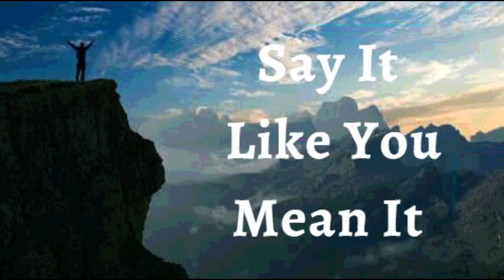23rd June 2023 Say It like You Mean It (Audio in Tamil)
23 ஜூன் 2023

நம்பிக்கை அறிவிப்புகள்

நான் ஒரு மக்களை உருவாக்குபவர் என்று அறிவிக்கிறேன். மற்றவர்களிடம் உள்ள சிறந்ததை வெளிக்கொணரவும் ஊக்குவிக்கவும், அவர்களின் கனவுகளை நிறைவேற்ற அவர்களுக்கு உதவவும் நான் வாய்ப்புகளைத் தேடுகிறேன். நான் நம்பிக்கை மற்றும் வெற்றியின் வார்த்தைகளைப் பேசுகிறேன், அவற்றை உறுதிப்படுத்துகிறேன், அங்கீகரிக்கிறேன், அவர்கள் மதிக்கப்படுகிறார்கள் என்பதை அவர்களுக்குத் தெரியப்படுத்துகிறேன். நான் அவர்களின் மகத்துவத்தின் விதைகளை அழைக்கிறேன், அவர்கள் உயர்ந்து உயரவும், கடவுள் அவர்களைப் படைத்த அனைத்தையும் ஆகவும் உதவுகிறேன். பழைய பாழடைந்த இடங்களைக் கட்டுவதற்கும், பல தலைமுறைகளின் அஸ்திவாரங்களை உயர்த்துவதற்கும் நான் கிறிஸ்துவுக்குள் தயாராக இருக்கிறேன். நான் உடைப்பைப் பழுதுபார்ப்பவனாகவும், பாதைகளை மீட்டெடுக்கிறவனாகவும் இருக்கிறேன், அங்கே எல்லாரும் கிறிஸ்துவைப் பற்றிய அறிவில் வாழ்கிறார்கள். இது எனது பிரகடனம்

நான் எப்போதும் மகிழ்ச்சியுடன் இருக்கிறேன், ஏனென்றால் இறைவனின் மகிழ்ச்சி என் பலம். எனது மகிழ்ச்சி எனது உள் மனிதனிடமிருந்து வருகிறது, இது பௌதிக உலகில் நான் பார்க்கும் அனைத்தையும் மிஞ்சுகிறது. இந்த மகிழ்ச்சியுடன், இரட்சிப்பின் கிணறுகளிலிருந்து நான் வாழ்வையும், ஆரோக்கியத்தையும், எல்லையற்ற செழிப்பையும் பெறுகிறேன் ஆமென்

 இயேசுவின் நாமத்தில் நான் சொல்வதைக் வைத்திருக்கிறேன் (யோவான் 14:13)

நான் வலிமையானவன் (எபே. 6:10)
நான் ஆரோக்கியமாக இருக்கிறேன் (1 பேதுரு 2:24)
நான் ஆசீர்வதிக்கப்பட்டவன் (எபே 1:3)
நான் சக்தி வாய்ந்தவன் (ஏசாயா 40:29)
நான் அபிஷேகம் செய்யப்பட்டவன் (1யோவான் 2:20)
நான் சுதந்திரமாக இருக்கிறேன் (யோவான் 8:36)
நான் கடவுளுக்குப் பிரியமானவன் (மாற்கு 1:11)
நான் எதைப் பார்க்க விரும்புகிறேனோ அதை நான் பேசுகிறேன் (2கொரி 4:18)
நான் ஒரு விலைமதிப்பற்ற விதை (லூக் 8:15)
நான் என் கடவுளின் இல்லத்திலும் அவரின் ஆலய முற்றங்களிலும் நடப்பட்டதால் செழிப்புற்று விளங்குகிறேன் (சங் 92:13)

நான் சாறு நிறைந்து இறைவனில் பச்சையாக இருக்கிறேன் (சங் 92:14)
முதுமையிலும் நான் புத்துணர்ச்சியுடனும் மலர்ச்சியுடனும் இருப்பேன் (சங் 92:14)
இயேசுவின் நாமத்தில் எனக்கு எப்பொழுதும் காரியங்கள் செயல்படுகின்றன (ரோமர் 8:28)